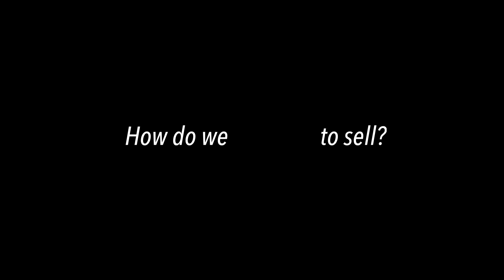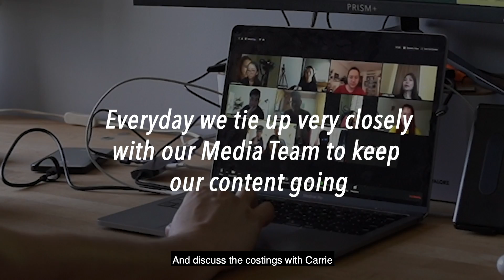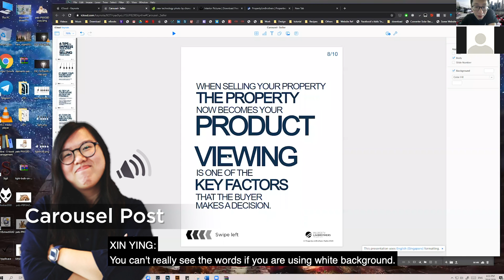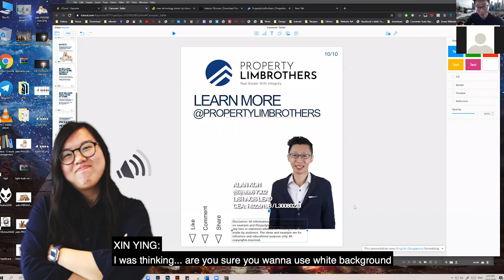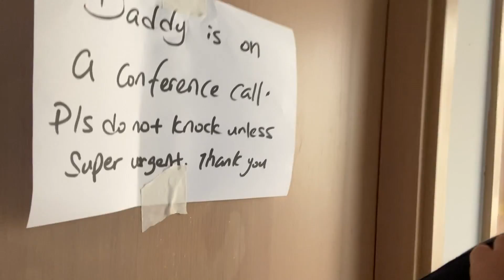How is Life as a Real Estate Agent during Covid-19 Circuit Breaker? | PLB's Team Shares 11 Things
In this episode, we bring you into the life of the PLB Team  during this Covid-19 Circuit Breaker Period. 🙌

Special thanks to all our Frontline people during this COVID-19 situation!

PropertyLimBrothers Team is an independent team under the umbrella of Propnex Realty Pte Ltd (Agency Licence No. L3008022J) ∙ 480 Lorong 6 Toa Payoh, #10-01, HDB Hub EAST WING, S310480